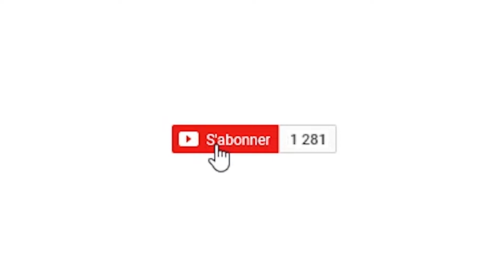ÊTRE UN FANTÔME INDÉFINIMENT !!!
Alors dans cette vidéo de "Fortnite" rien ne va, ça tire dans tout les sens et je n'ai plus une apparence normal ^^

► Mon code de Parrainage pour le ShadowPC ;) : HERWDCJI

(★)(¯`·.●.● Casting ●.●.·¯)(★)

☺ - SisoeN

 ♪•]•·º♫·》» Les Musiques «《·♫º·•[•♪

¯°•º¤◆¤º°¯ Logiciels Utilisés ¯°º¤◆¤º•°¯

♥ - Gimp, paint et Pix RL (pour l'image)
♠ - Audacity